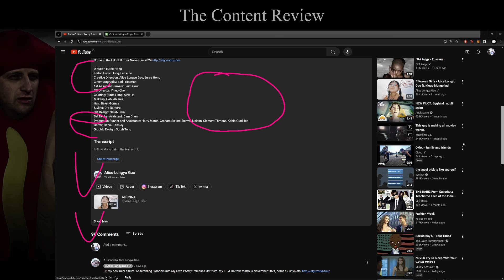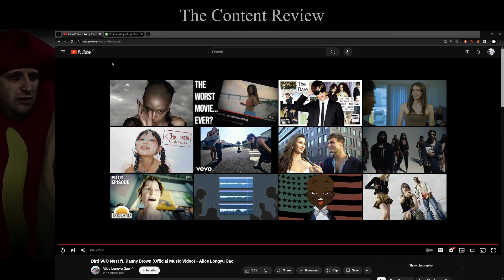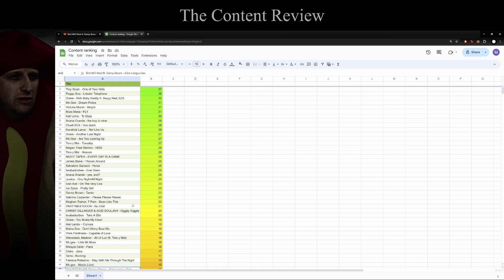Alice Longyu Gao - Bird W/O Nest ft. Danny Brown | REACTION/REVIEW